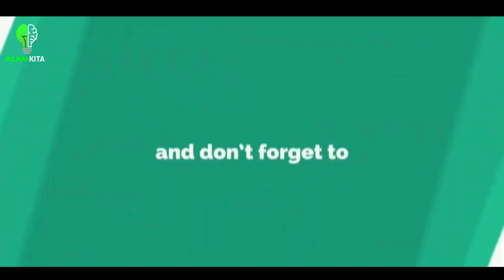Konon Hewan ini dipercaya pembawa Rezeki